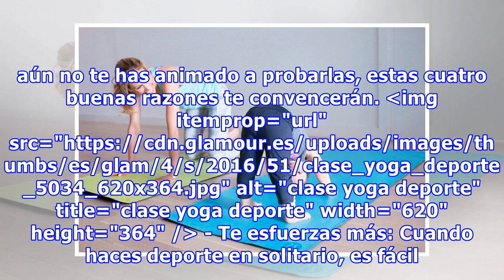Clases colectivas de deporte: por qué deberías elegirlas